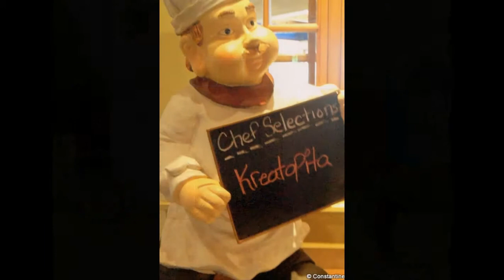Greek Islands Lombard IL - St. Demetrios Visit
A trip to the Assumption Church in Homer Glen, to see the Icon of St. John the Baptist, was followed by lunch at the Greek Islands. The Icon has been streaming oil for over a year.